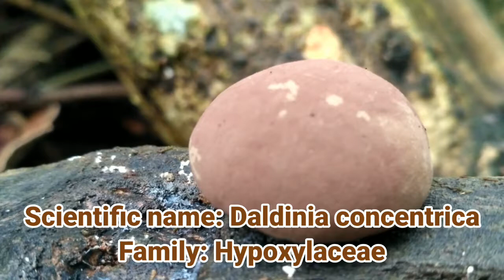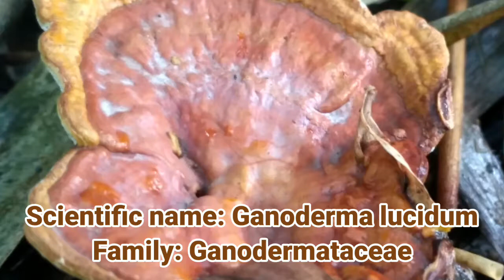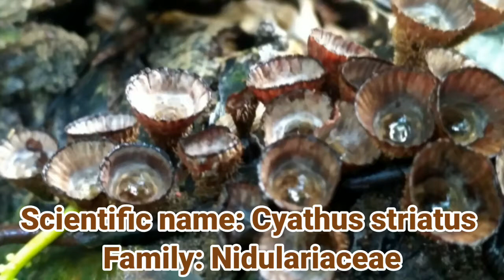Macrofungi Identification||Edible/Inedible/Medicinal Fungi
Macrofungi Identification.

Edible/Inedible/Medicinal Fungi.

Common name and Scientific name of Fungi.

Video is for educational purpose only.Copy right disclaimer under section 107 of the Copyright Act 1976, allowance is made for "fair use" for purposes such as teaching, research, news reporting, scholarship and comments.